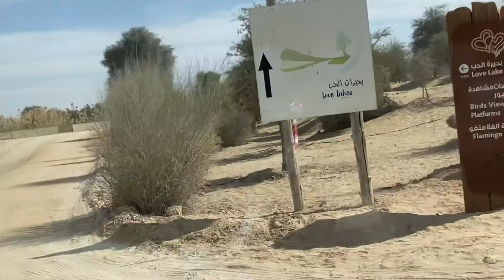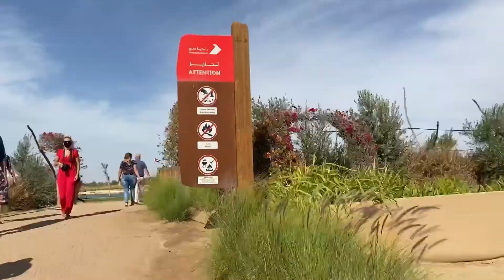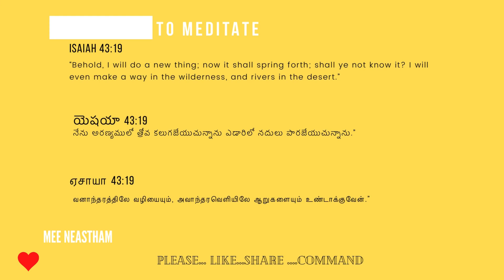Dubai Love lake - Al qudra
There’re many roads to a fun-filled outing for the whole family. This weekend, head on over to one of Dubai’s unusual offerings – a lake in the shape of intertwined hearts. Dubai’s Love Lake is perfect for barbeques and sunsets and so much more.